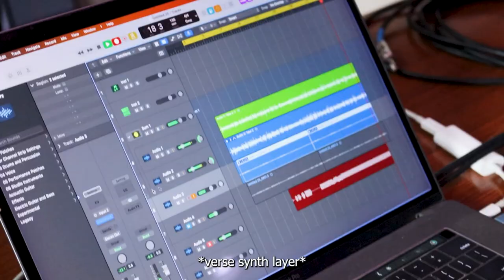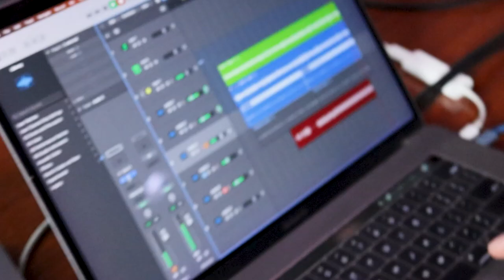Making Music with NUFFER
The making of 'BUTTON' by NUFFER

Mixed/Mastered by Niko Sitaras & Xander Sitaras
Listen to more NUFFER here: